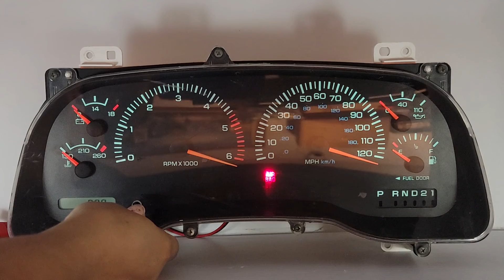1997-1998 DODGE DAKOTA RAM 2500 USED INSTRUMENT CLUSTER FOR SALE 56009103